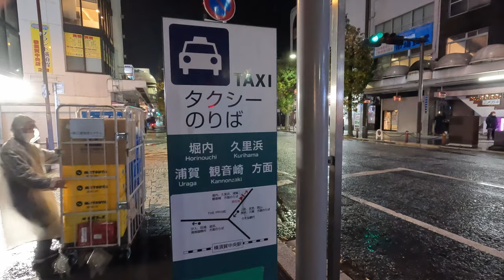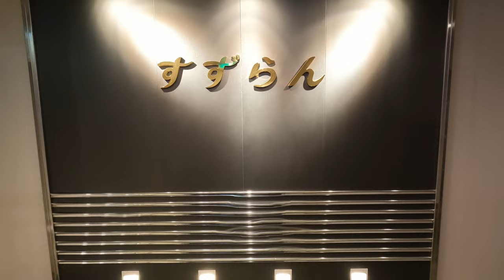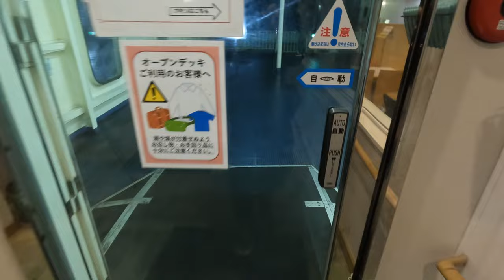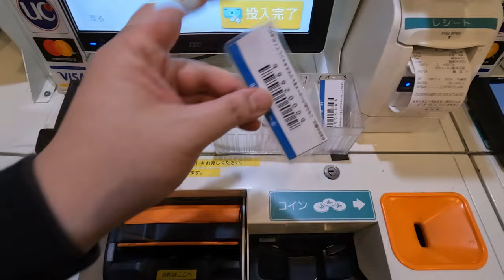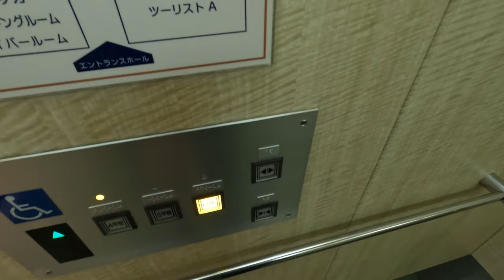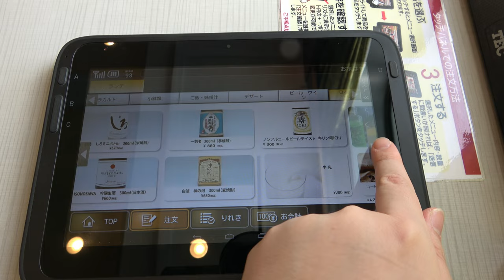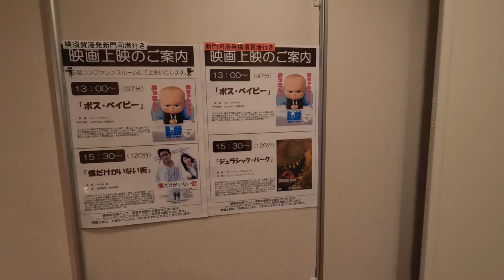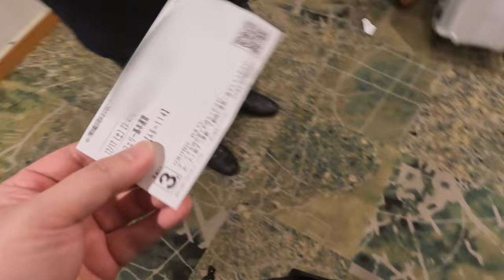Cheapest Capsule Hotel on Japan's Overnight Ferry. 21 Hour Journey. Tokyo Kyushu Ferry "Suzuran".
This was my first time using a ferry to travel long distances.
It is a 21 hour trip from Yokosuka to Shinmoji in Fukuoka.
My first ferry experience was a lot of new experiences.
Whether you are riding a ferry for the first time or are familiar with it, I hope you will enjoy this video.

▼Chapter
0:00 opening
0:22 Route of this trip
0:52 Start from Yokosuka Chuo Station
2:04 Arrive at ferry terminal
3:30 Current fare
8:18 Boarding
8:41 Introduction of the ship's entrance lobby
10:23 Move to your room
11:04 Room introduction
12:13 Explore the ship at night
14:54 Departure
15:58 Dinner at a restaurant
20:49 Relaxing time after dinner
21:47 bed making
24:07 Take a bath and go to bed
26:33 good morning
28:11 Take a look at the top of the ship
29:03 View the ocean from the deck
30:18 Morning shipboard exploration
31:39 Breakfast at cafe
33:57 Lunch at a restaurant
37:51 Buy ice cream from a vending machine
40:00 Snack at cafe
40:30 View the ocean while getting a massage
41:20 Watch a movie at the cinema
42:38 Onboard Wifi speed check
43:13 Dinner at a restaurant
45:17 Take a bath and prepare to disembark
47:49 disembark

Travel Alone Idea /Japan's Overnight Capsule Ferry 😴🛳 24 Hour Travel from Tokyo to Hokkaido 商船三井フェリー さんふらわあ 船旅 大洗→苫小牧

Google Translate is used to translate titles, descriptions, and subtitles. Therefore, there may be mistranslations or errors.
(Amounts are as of December 2022.)